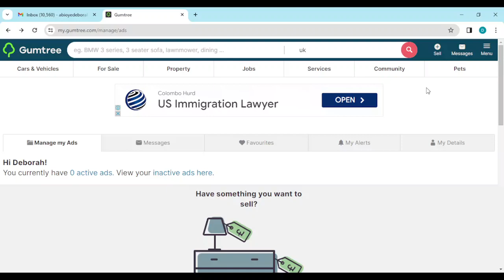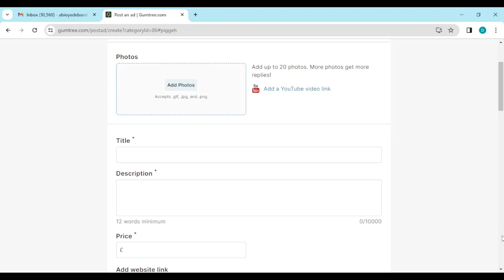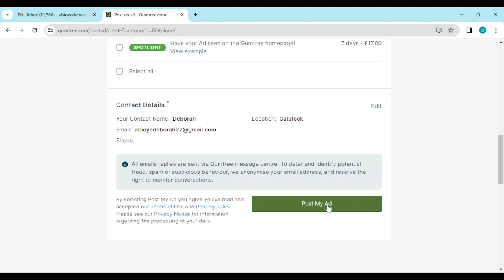How To Sell a Bike On Gumtree (Easiest Way)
Today we talk about How To Sell a Bike On Gumtree, so stay until the end of the video to see the full explanation.